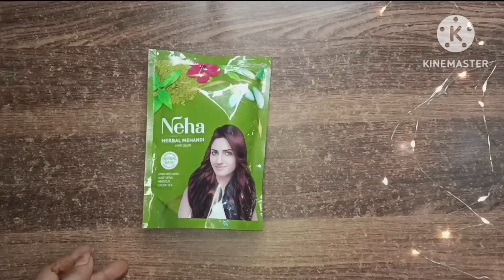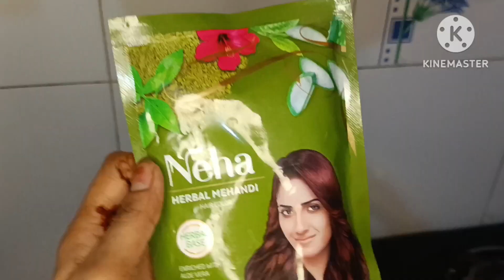balo me mehandi lagane ka tarika ! बाल को मेहंदी se कैसे करे naturally color ! Neha mehandi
bal me mehandi lagane ka tarika
balo me mehandi me kya kya milaye
balo me mehandi kaise lagaye
balo me mehandi lagane ke fayde
balo me mehandi lagane k liye mehandi me kya kya Dale
how to apply heena on hair at home
how to apply heena on hair self
how to apply heena
how to apply heena on hair
mehandi kaise lagaye balo mein
mehandi kaise lagaye balo me lagane ke liye
khud se mehandi kaise lagaye balo mein
neha mehandi kaise lagaye balo me
mehandi lagane ke fayde
mehandi lagane ke fayde balo mein
neha mehandi lagane ke fayde
heena application on hair
heena apply on hair
heena application
heena self application
mehandi bal me lgane ka tarika
mehandi bal me lgane se kya hota hai
mehandi lagane ka tarika
heena application
heena for hair